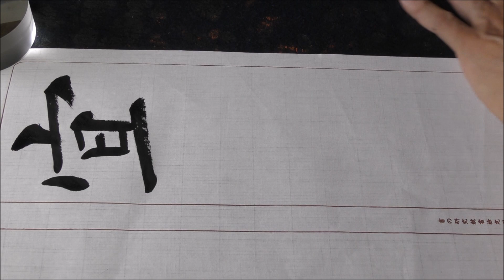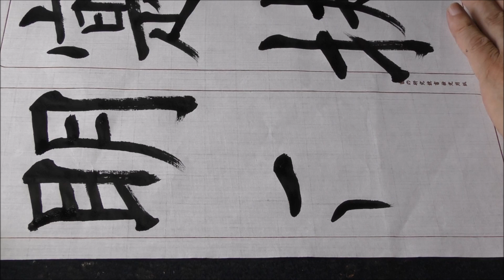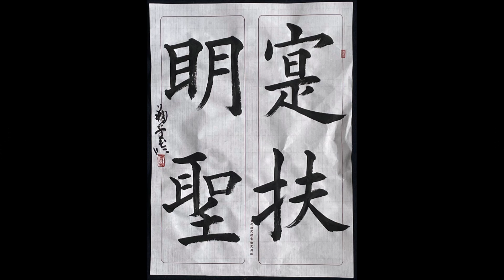九成宮醴泉銘（寔扶明聖）